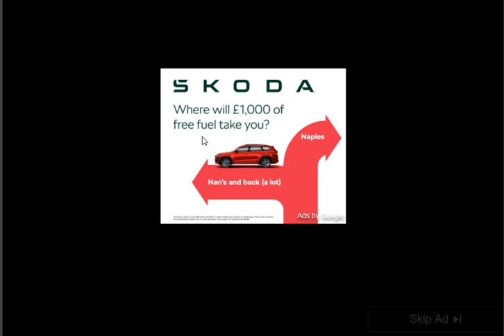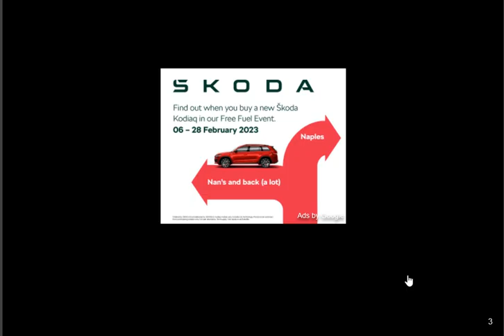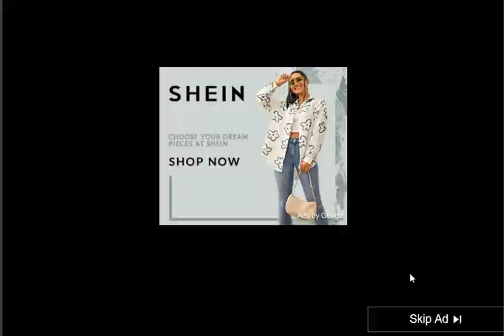Mad Burger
I will be honest, i have never heard or seen this game before.
I am sorry that the video lags, i don't have good internet and my computer doesn't work very well.